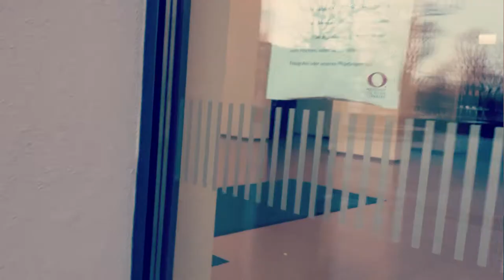"Rasumowsky"-Quartett Nr.3 IV. Satz /// Vocem Habet plays Beethoven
Vocem Habet

Hier ein jazziges Arrangement mit Motiven aus dem vierten Satz des "Rasumowsky"-Quartetts No.3 in C-Dur vom Ludwig. (Opus 59/3)

Anlässlich des kommenden Beethoven-Jahres wurde die folgende Formation der vier Nürnberger Musikstudenten von dem Jazz-Vibraphonisten Matthias Hohmann zusammengetrommelt. Bei der Adaption für das Jazz-Quartett entfernen sich manche Arrangements recht weit vom Original, wiederum andere behalten recht deutlich ihren Wiedererkennungswert. Der Versuch einer optimalen Ausbalancierung zwischen einer jazz-amtlichen Klangästhetik und dem Erhalt des intellektuellen Gehalts der klassischen Musik steht jedoch bei allen Stücken im Mittelpunkt.

Andreas Eiber - Bass
Sören Pampel - Drums
Lion Wegmann - Klavier
Matthias Hohmann - Vibraphon und Arrangement

Mixing and Mastering - Toni Hinterholzinger
Aufgenommen im Tonstudio der Hochschule für Musik Nürnberg